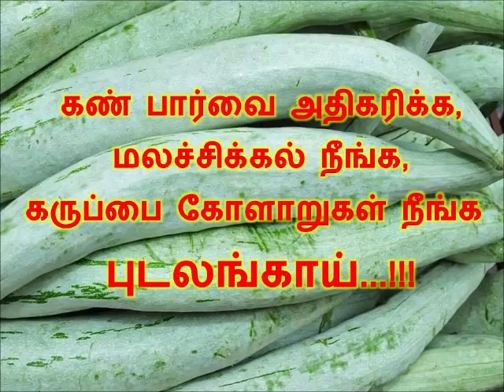கண் பார்வை அதிகரிக்க, மலச்சிக்கல் நீங்க, கருப்பை கோளாறுகள் நீங்க புடலங்காய்...!!!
கண் பார்வை அதிகரிக்க,
மலச்சிக்கல் நீங்க,
கருப்பை கோளாறுகள் நீங்க
புடலங்காய்...!!!